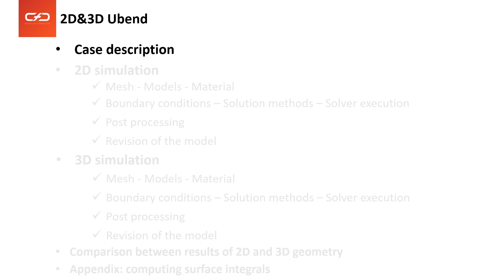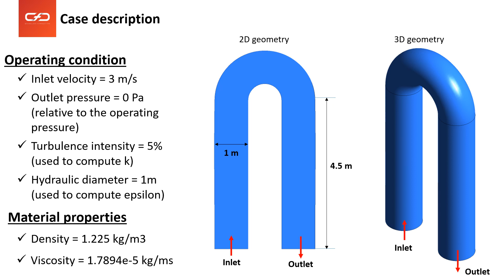ANSYS-FLUENT 3 [part 1-mô tả bài toán] mô phỏng 2D&3D Ubend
Các bạn có thể tham gia học toàn bộ khóa học này miễn phí tại